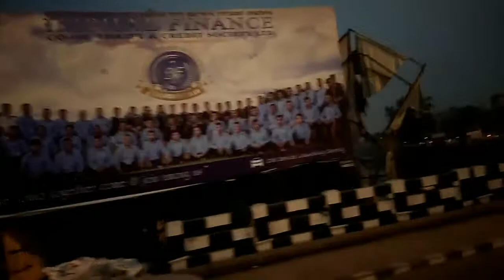From Churachandpur to Imphal City || Explore